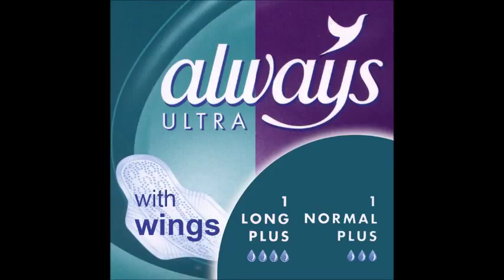Beyonce- Daily Dose #13